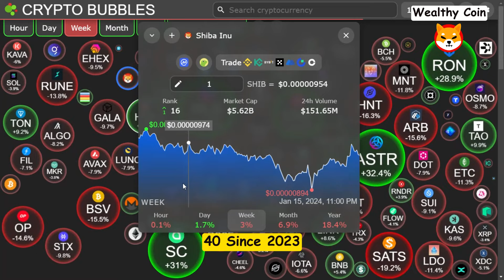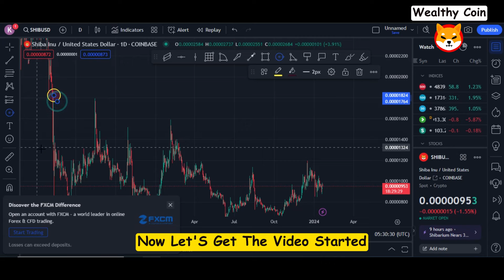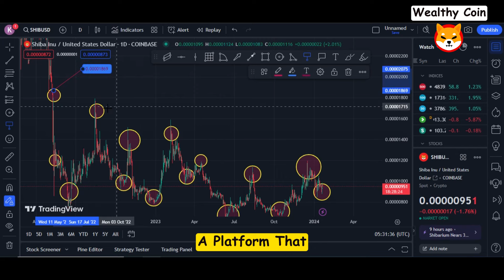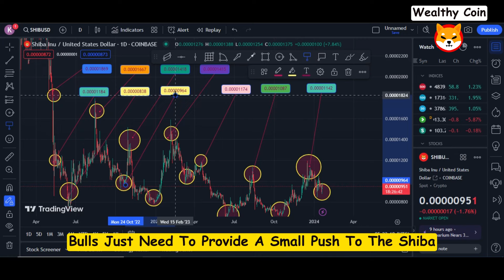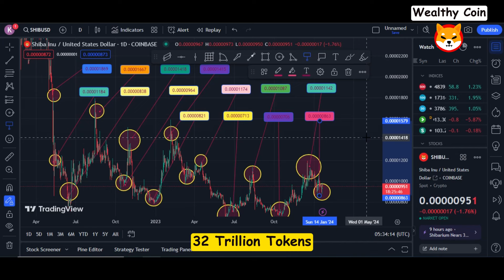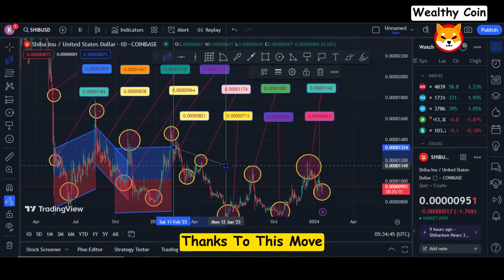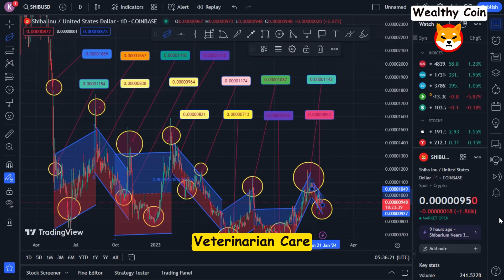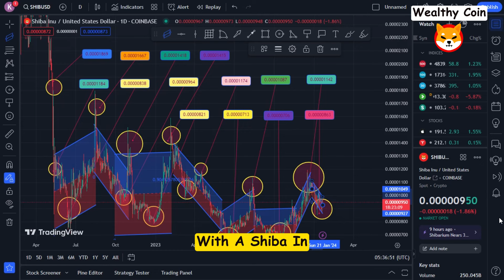WONDERFUL NEWS! SHIBARIUM SENDS SHIBA INU COIN TO $15 OVERNIGHT!! SHIBA INU PRICE PREDICTION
Dropshopping Shopify,
Dropshopping,